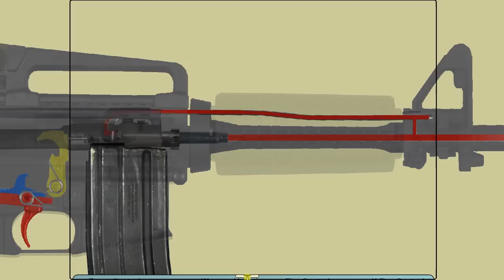AR-15 Animation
A simple animation video to show the cycle of operation of the AR-15 family of weapon systems to help understand what happens in the internals of the weapon.